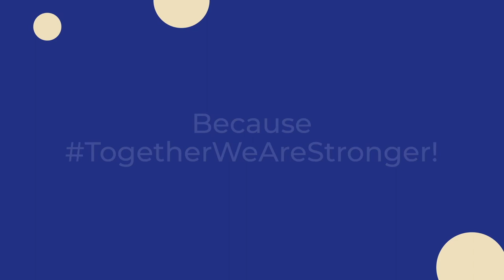GameChangers: Continuous LCOE Decrease, Public Acceptance and Our Motivation - Jochen Hauff, BayWa